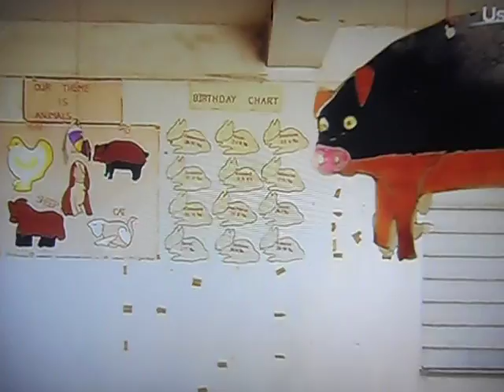Erupcion volcan isla Montserrat en 1995- DSCN6737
Destruye la capital Plymouth